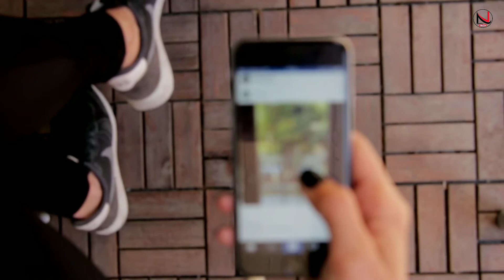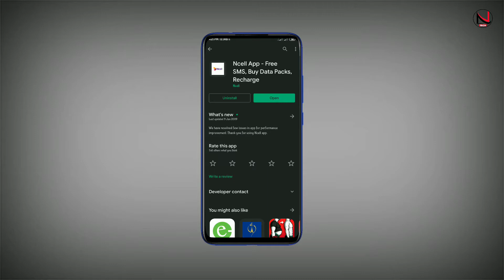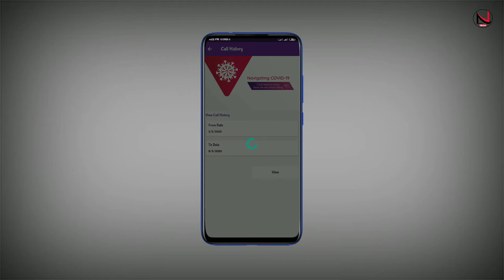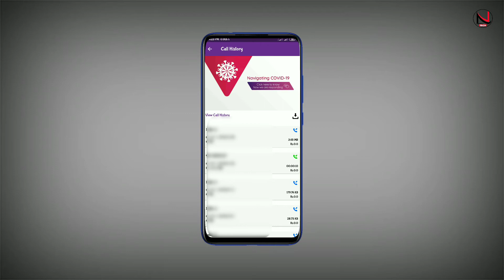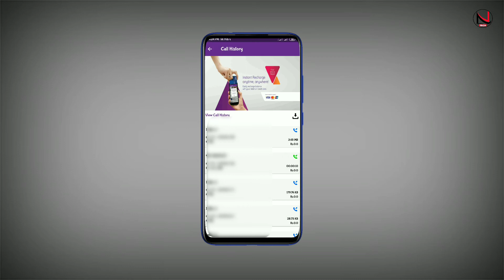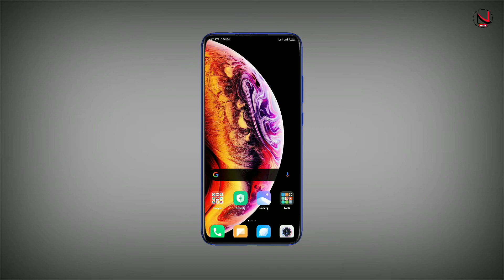How to check Old Call Detail In Ncell | Nepalitechofficial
Hello Friends namaste,Yo Video ma tapai Haru Lai Bataia Ko Xu Ki Ncell SIM Ko calls History and Daily 10 wata SMS Free ma Send Ncell Number Kasari Garna Yo Video ma tapai Haru Lai Bataia Ko Xu.

|S U P P O R T | S U B S C R I B E|

About :Nepali Tech Is YouTube Channel ,Wher You Will Find Technology Video In Nepali Language ,New Videos is Posted Every Week:)